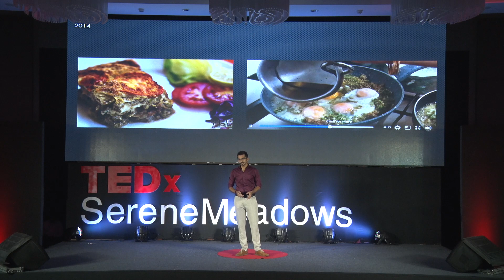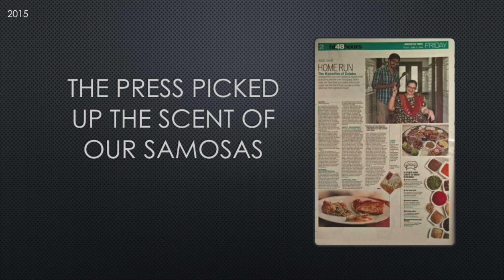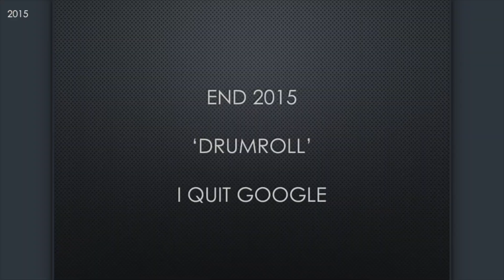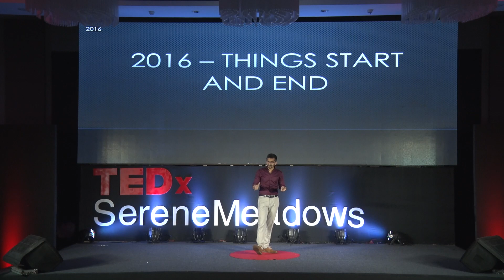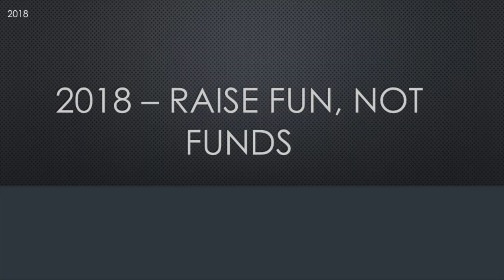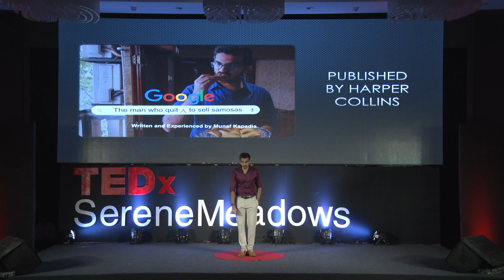The Guy who Quit Google to Sell Samosas | Munaf Kapadia | TEDxSereneMeadows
Before selling Samosas at TBK, he sold ads for 4 years at Google. The Bohri Kitchen was created to simply keep his mom busy, so he could get more time with the living room television. Eventually with the power of his mother’s cooking skills TBK turned into a mini bohri food revolution. The momentum required him to quit Google to sell Samosas and take up the mantle of Chief Eating Officer. 3 years hence he’s fortunate to have raised funding from the who’s who of the Restaurant Industry, set up their first outlet in Kamala Mills, taken TBK to the Top 10 on TripAdvisor, achieved recognition as the “Best Bohri Food Restaurant” by Times Food Guide and was elected as Forbes 30 under 30 and one of the top 50 food influencers in the country. Munaf Kapadia, in his late twenties, did something not many would have the courage to do so. He decided to connect the two dots of the unavailability of the authentic Bohri cuisine and the fact that his mother loved to cook food. Before selling Samosas at TBK, he sold ads for 4 years at Google. The Bohri Kitchen was created to simply keep his mom busy, so he could get more time with the living room television. Eventually with the power of his mother’s cooking skills TBK turned into a mini bohri food revolution. The momentum required him to quit Google to sell Samosas and take up the mantle of Chief Eating Officer. 3 years hence he’s fortunate to have raised funding from the who’s who of the Restaurant Industry, set up their first outlet in Kamala Mills, taken TBK to the Top 10 on TripAdvisor, achieved recognition as the “Best Bohri Food Restaurant” by Times Food Guide and was elected as Forbes 30 under 30 and one of the top 50 food influencers in the country. Munaf Kapadia, in his late twenties, did something not many would have the courage to do so. He decided to connect the two dots of the unavailability of the authentic Bohri cuisine and the fact that his mother loved to cook food. This talk was given at a TEDx event using the TED conference format but independently organized by a local community.